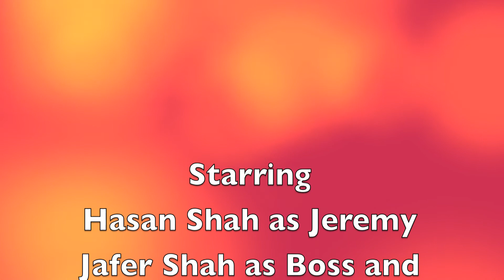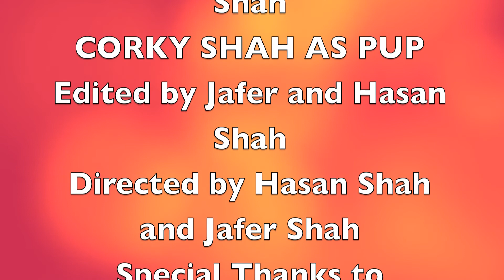DECEPTION (Short Film)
This is a short film I made with my brother jayshah183
Uncensored Version
Special Fx by Footage crate